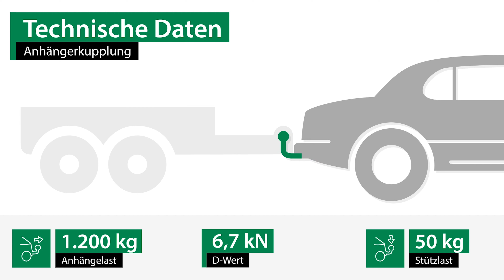Anhängerkupplung starr SEAT CORDOBA | AUTO-HAK Komplettsatz + Montage von Rameder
►Anhängerkupplung starr + Elektrosatz + Montage | SEAT CORDOBA | AUTO-HAK

Einbau, Montage und Produktvorstellung einer universal Anhängerkupplung inkl. E-Satz für den SEAT CORDOBA . Die vorgestellte AHK abnehmbar von AUTO-HAK ist bei Rameder erhältlich Das Nachrüsten der Anhängevorrichtung kann optional in einem unserer bundesweit verteilten Montagepoints von uns übernommen werden

Warum sollte ich meine Anhängerkupplung für den SEAT CORDOBA bei Rameder kaufen?
+Bestpreis-Garantie
+Maximaler Kundenservice

Ist die Anhängerkupplung starr von AUTO-HAK die richtige für meinen SEAT CORDOBA von SEAT?